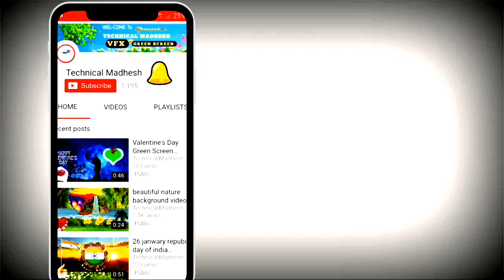beautiful nature background video HD wedding effect project#6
Free_beautiful_nature background_video_HD_wedding_effect